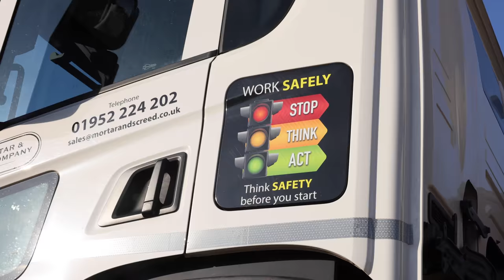The Mortar and Screed Company fits Wheely-Safe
Anthony Padfield, General Manager at The Mortar and Screed Company, explains why he's fitted our latest generation of intelligent tyre pressure monitoring systems (TPMS), wheel loss and wheel rim temperature sensors.